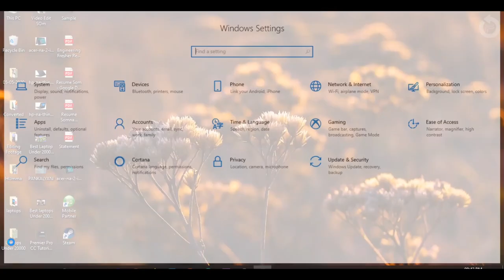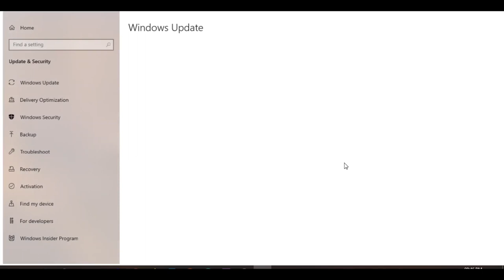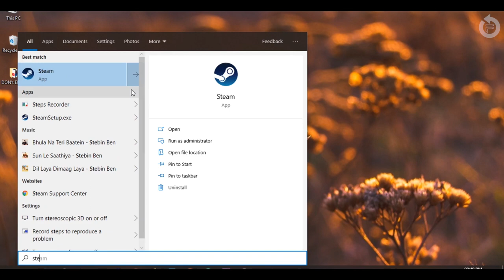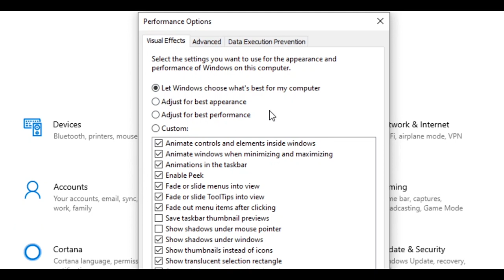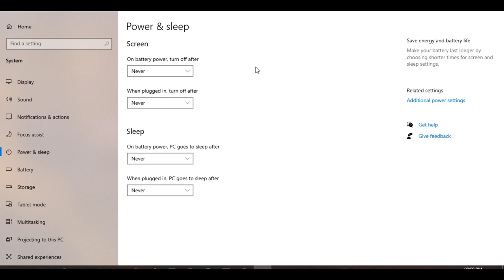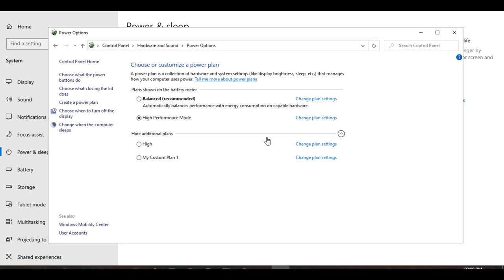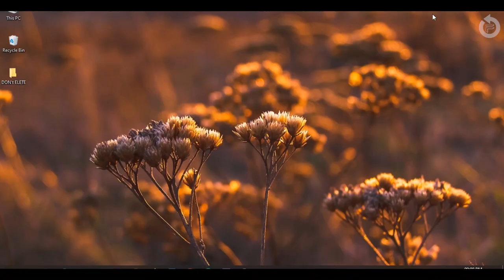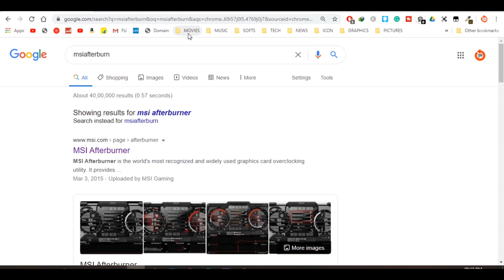How To BOOST Laptop GAMING Performance Windows 10 - Speed Up Gaming Performance (2020) 🔥🔥🔥 | HINDI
In this video, I will discuss How To BOOST Laptop GAMING Performance Windows 10 and you will learn How to Speed Up Gaming Performance on Laptop in 2020. Use all the tips and tricks used to boost Gaming performance on Windows 10 Laptop and Improve your gaming on Windows 10 Easily in 2020.

Queries Solved in This Video:
1) How To BOOST Laptop GAMING Performance Windows 10
2) Speed Up Gaming Performance on laptop 2020
3) Boost Gaming performance on Windows 10 Laptop
4) Improve Laptop Gaming Performance in Windows 10
5) Speed Up Laptop Gaming Performance on Windows 10
6) BOOST Laptop GAMING Performance Windows 10 in 2020

Best Gear I use :

* Canon EOS 1300D
* Canon EOS 1500D
* Boya BY-M1
* Asus Laptop
* Speakers (bluetooth)

Best Must Gadgets For Youtubers:

* Canon EOS 700D
* Canon EOS 80D